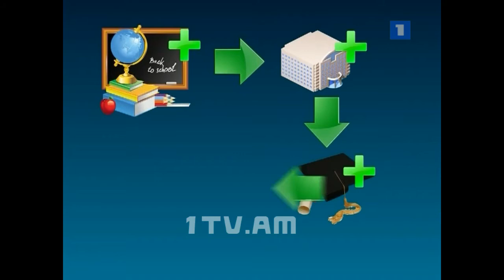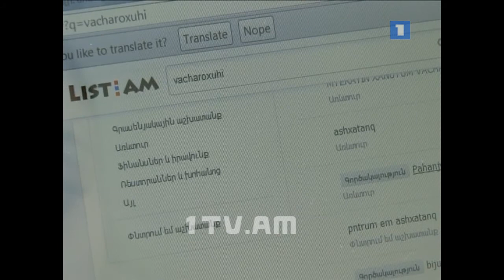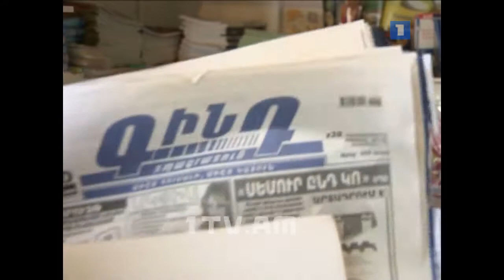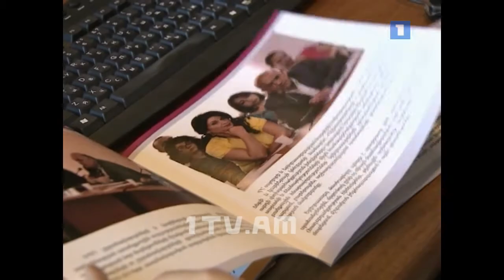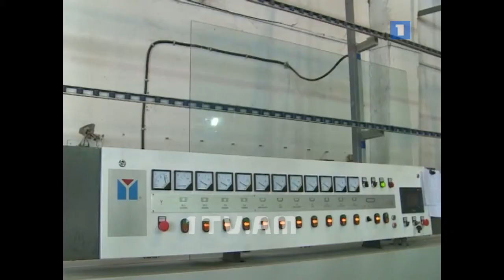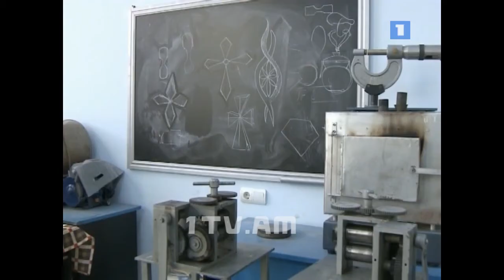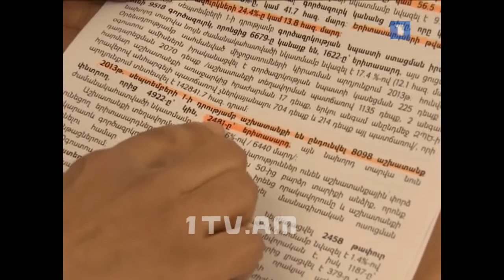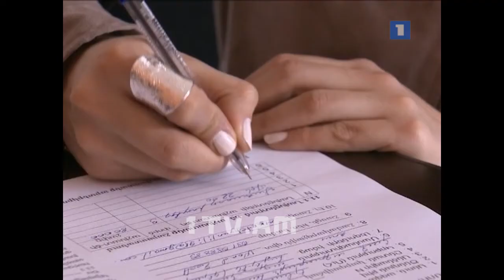02.11.13 / Մարդը և մարդիկ - երիտասարդների աշխատանքի տեղավորման հարցը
02.11.13 / Մարդը և մարդիկ - երիտասարդների աշխատանքի տեղավորման հարցը